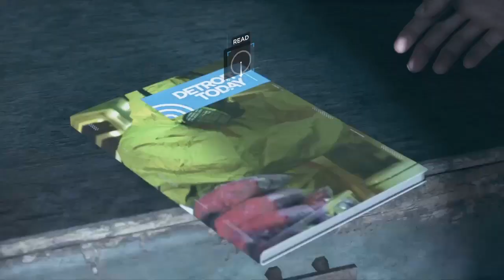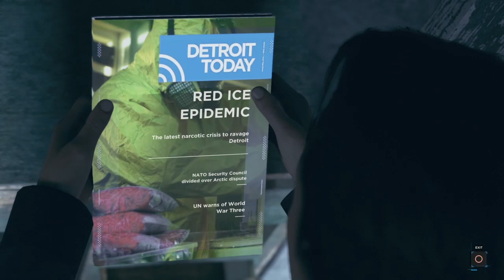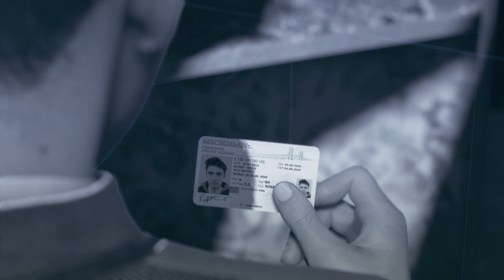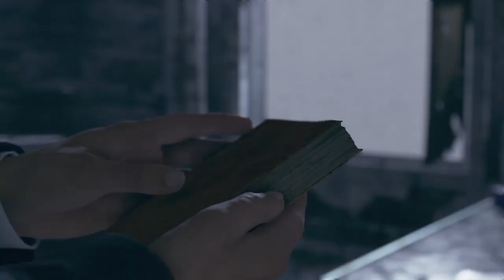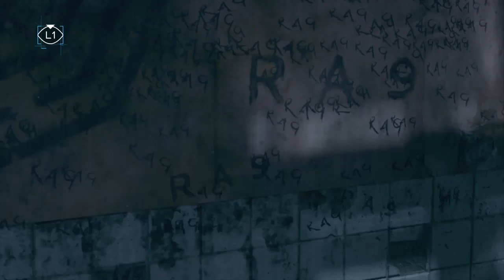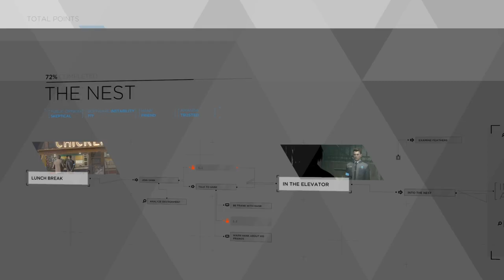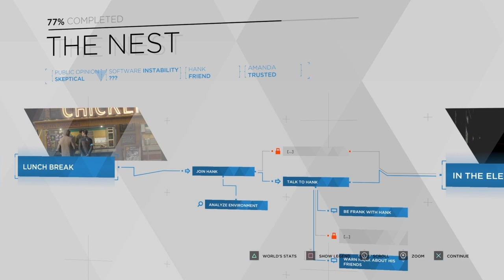Investigating DEVIANTS-Detroit: Become Human Part 8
Welcome to the Detroit experience! In this part of my Playthrough, I play as Connor as we look into another deviancy case!